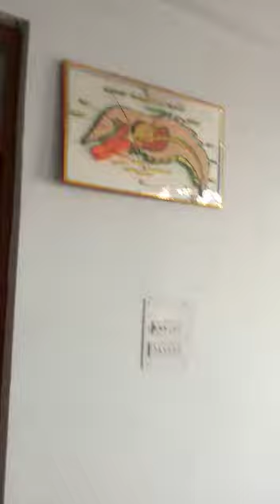Rajakiya Mahavidya hata kushinagar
Rajkiya mahavidya hata kushinagar  department of zoology 🦞🦀🦐🐙🦑🐌🐚🦟🐝